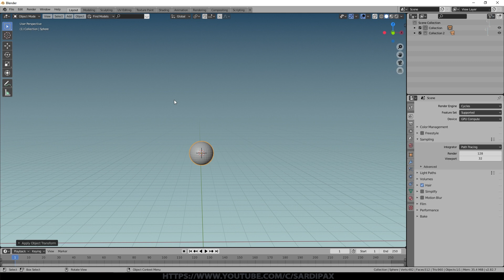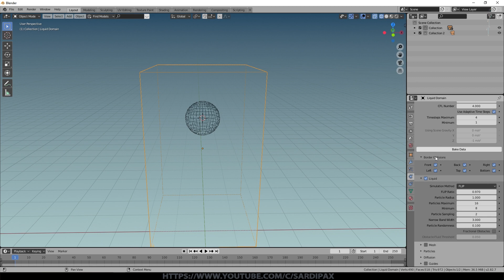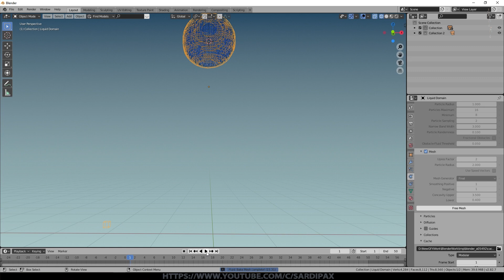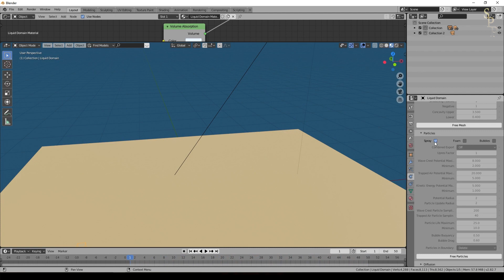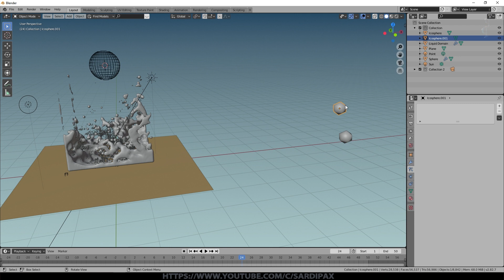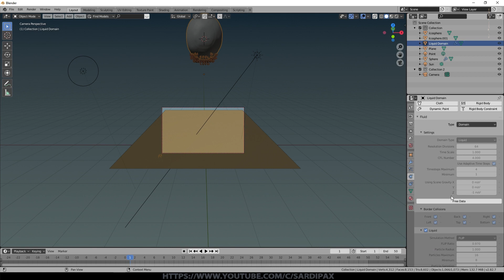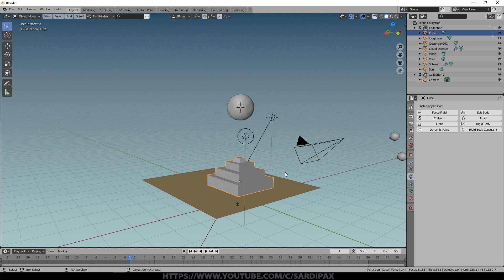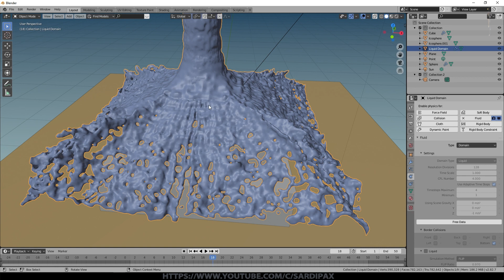Blender Tutorial - Liquid Simulation Primer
In this tutorial I demonstrate the basics of how to simulate liquid using the new Blender Mantaflow system recently introduced.

If you are interested in owning a copy of some of my artwork, I have a Teespring Store